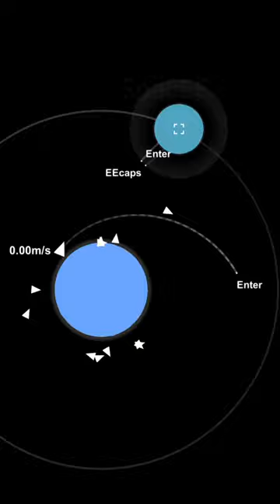Going to Habitable Moon in SFS